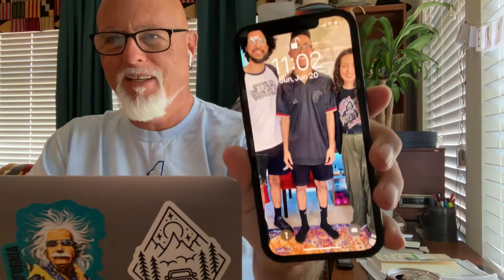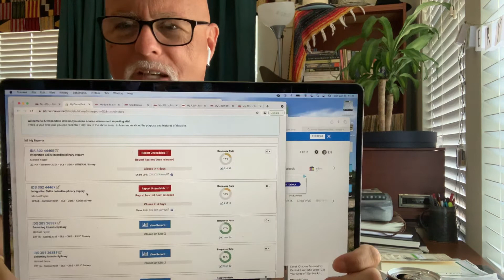Module 6 video 1